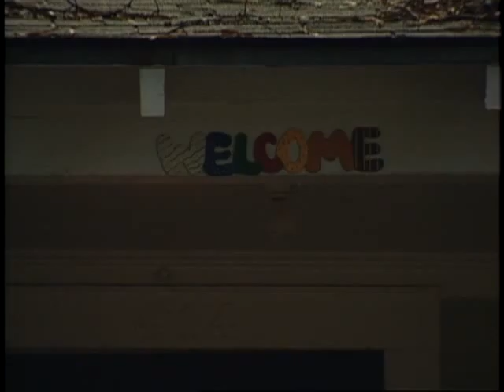Charles (Zoltan) Grey Interview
Charles (Zoltan) Grey Interview (L1995-13_AV0550). Part of the Uprising of '34 Collection at Georgia State University Library. Digitization of the Uprising of '34 Collection was funded by the National Historical Publications and Records Commission.